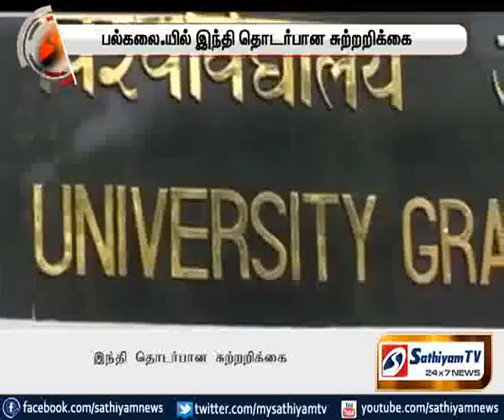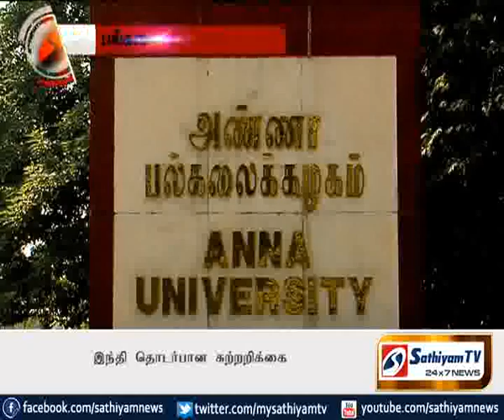இந்திக்கு ஆதரவான சுற்றறிக்கை வாபஸ்